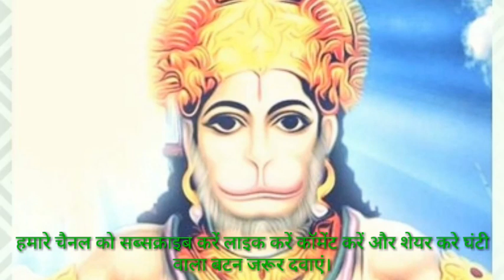हनुमान चालीसा 9761885801 जरूर सुने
Singer धर्मेन्द्र पांडे
बांसुरी इशरत हुसैन
ऑर्गन प्रवेश कुमार
पैड उम्रीश श्रीवास्तव
तबला धर्मेन्द्र पांडे
साउंड अमरदीप शर्मा साउंड
रिकॉर्डिंग भवरपाल यादव
राधा माधव सेवा संकीर्तन ट्रस्ट